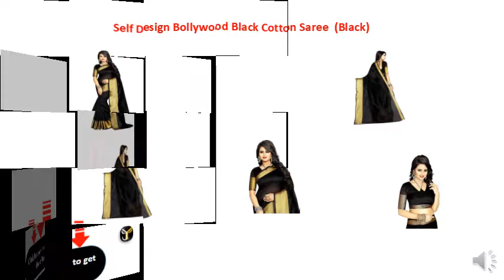Dheylu Self Design Bollywood Cotton Saree (Black)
Style: Regular Sari
Saree Fabric: Cotton
Blouse Fabric: Cotton
Type: Bollywood
Blouse Piece Length: 0.80